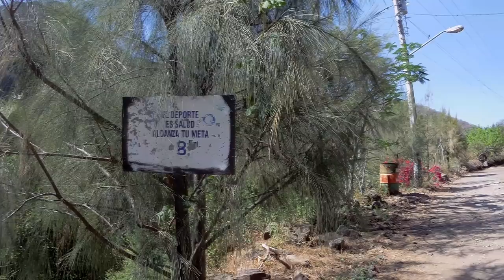Sahuayo, Michoacán 2019 | cortando Guamuchiles o Pinzanes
Los "guamuchiles o pinzanes" la fruta mas sabrosa que puedes probar 💨💨💩 jajaja (aunque en el video dije "guamucheles" ahí disculpen)